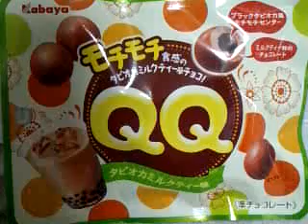カバヤ食品 モチモチ食感のタピオカミルクティー風チョコ